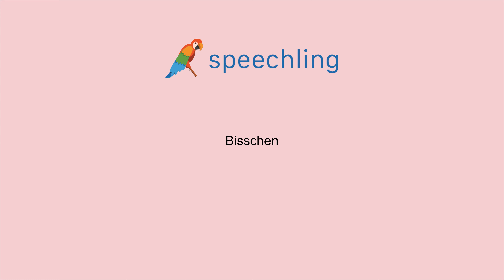독일어로 "약간" 말하는 법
남자 목소리 :
Bisschen

여성 목소리 :
Bisschen

남성 음성 번역 :
약간

여성 음성 번역 :
약간